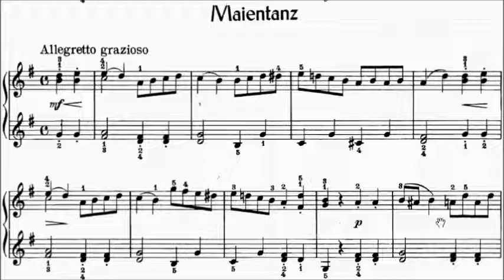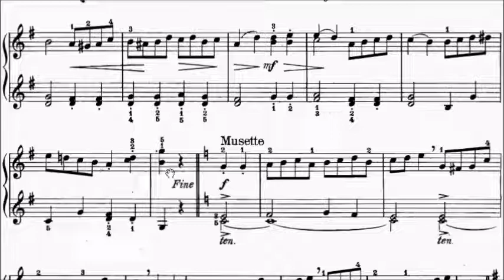Gurlitt 30 Melodious Pieces for Beginners Op.227 No.22 May Dance Sheet Music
WeChat: alanchan1024